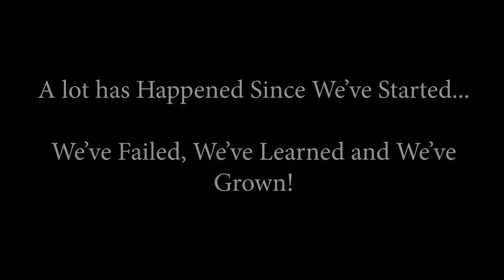Zamboni Time Lapse Tuesday Season 1 Finale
I hope you enjoy these videos as much as we enjoy making them. This is the first ever attempt at a Zamboni Time Lapse;  we have failed, we have learned and we have grown!

Big Shout out to Boizy for letting us use his music for the video; we appreciate you!